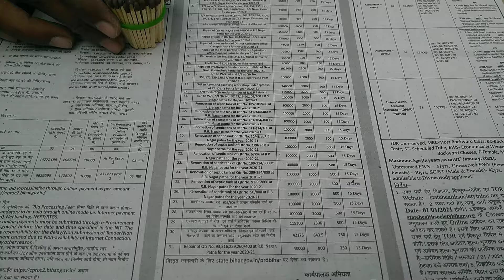Match Stick VS Chiken Leg || Match Stick Experiments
∆ Keywords ∆

Matchies Experiments
Match stick Experiments
Matchies VS Chicken
Chicken piece Riped on Match Stick Fire
How to cook Ripe Chiken Easy